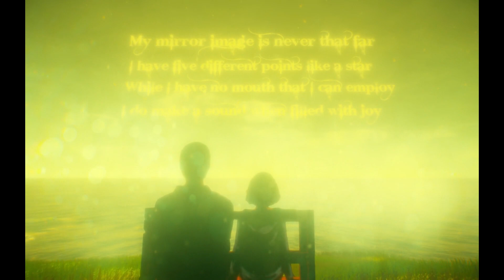Lorelai Part 2 Child Abuse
TITLE: Lorelai
GENRE: Adventure
DEVELOPER: Harvester Games
PUBLISHER: Screen 7
FRANCHISE: Devil Came Through Here

Lorelai will never forget that day. The little she had, it was taken away. Her whole world disintegrated. She never really had a chance, but Lorelai refused to give up. She will fight. And not even death will stop her from getting it all back.
"A coming-of-age story about a young girl trying to escape the horrors in her family home. But adulthood is like waking up from a long dream. There will be times you will wish you were asleep again... But you can never go back to the same dream." - R. Michalski